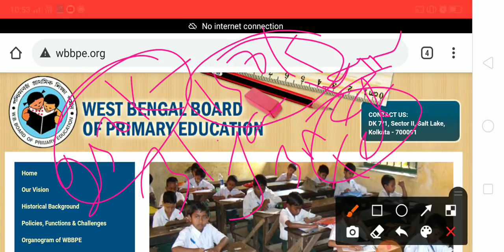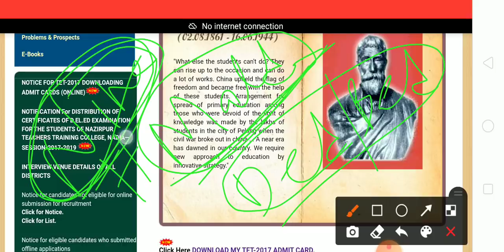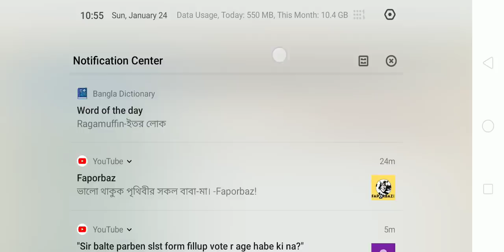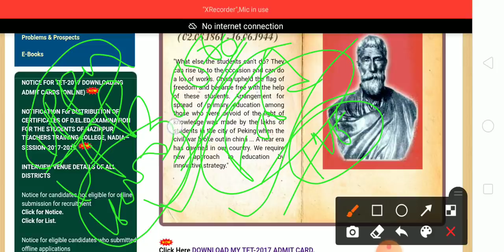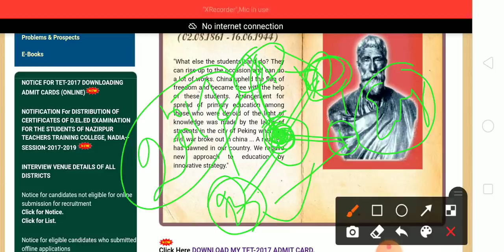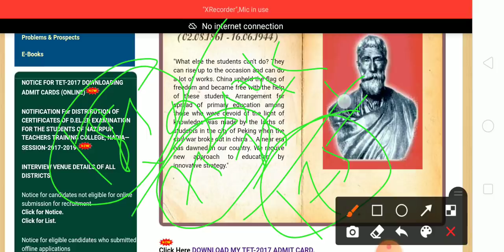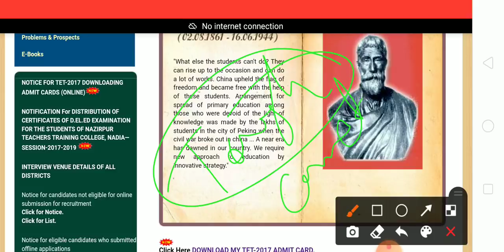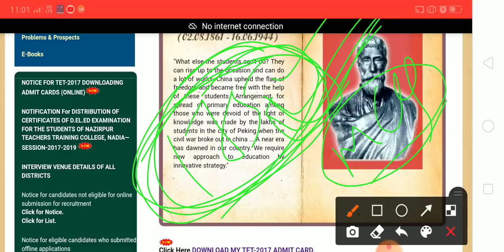এবার 3rd Primary TET এর ক্ষেত্রে 250000 নয় মাত্র 175000 প্রার্থী প্রতিযোগিতা করবে। Primary TET Exam